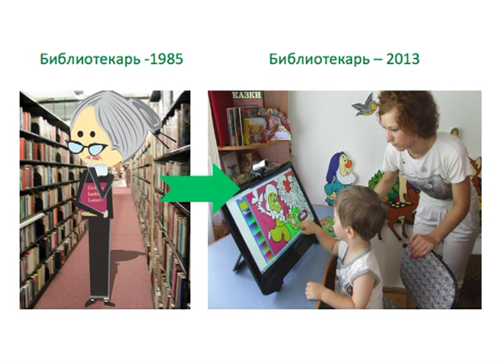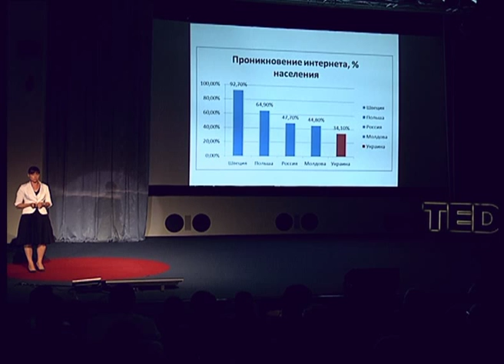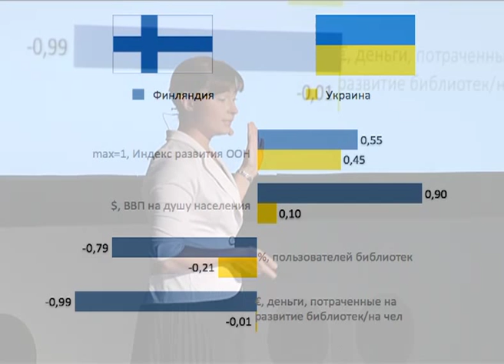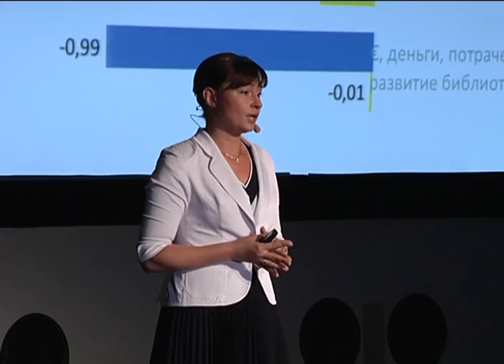Современная библиотека - больше чем книги: Алена Плакида at TEDxKyiv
Альона Плакіда спрямовує творчі ініціативи на переусвідомлення Криму - від сільської місцевості для відпочинку до культурної мозаїки, інтегрованої в сучасну систему знань.

Альона закінчила національний технічний університет, працювала з економічною проблематикою підприємств. В 2011р. призначена Міністром культури Автономної Республіки Крим. До того вона отримала чудовий досвід роботи в бізнес-середовищі та є мамою синів-двійнят. Всі ці етапи Альона вважає нерозривним ланцюгом подій та часу на шляху вперед до цілі. За словами Альони: «Рух вперед неможливий без постійного розвитку, команди однодумців, що надихають на зміни та створення єдиного інформаційного і культурного простору. Вміння застосувати накопичені людством знання та досвід - від раритетних фоліантів до сучасних IT -- технологій усіма бажаючими через організацію інформаційно-культурних центрів дасть потужний синергетичний ефект в різних сферах нашого життя».